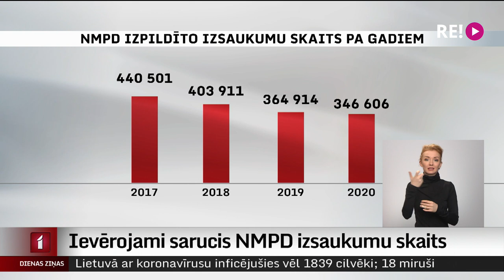Ievērojami sarucis NMPD izsaukumu skaits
Kaut arī daudz tiek runāts par pandēmiju un ārstu pārslodzi, Neatliekamās medicīniskās palīdzības dienesta izsaukumu skaits aizvien samazinās. Novembrī salīdzinājumā ar oktobri tas sarucis par aptuveni desmito daļu, liecina šodien valdībai iesniegtā Veselības ministrijas informācija.